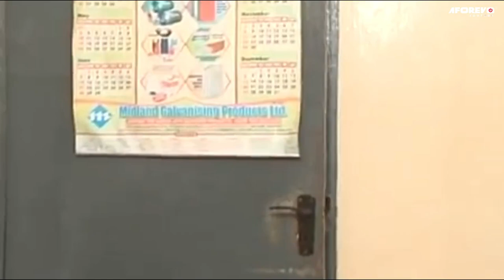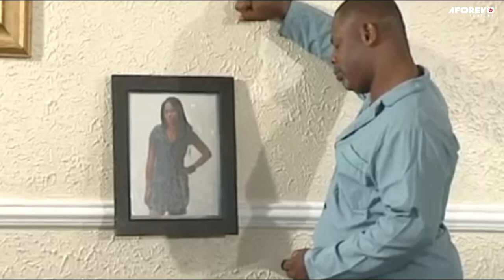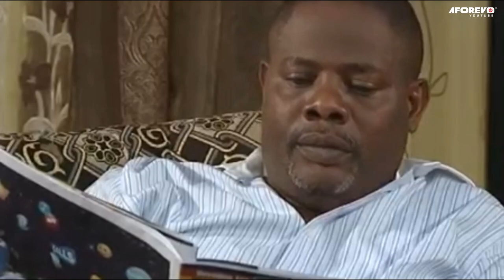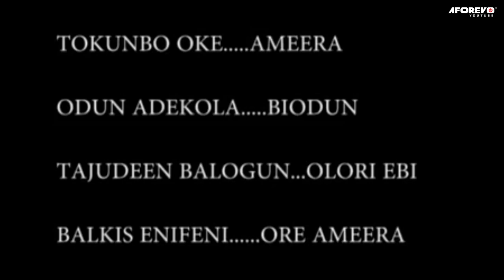Ameera : Odunlade Adekola Yoruba movie starring great yoruba actors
An interesting TRENDING Yoruba Nollywood movie Starring MOJI OLAIYA AND OTHERS